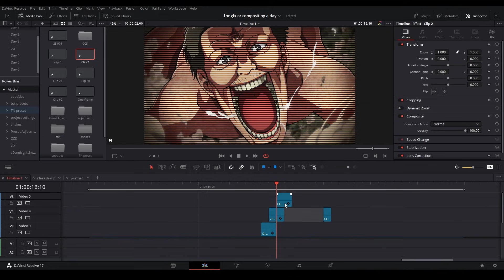Neptun Glitches DaVinci Resolve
Video is sped up